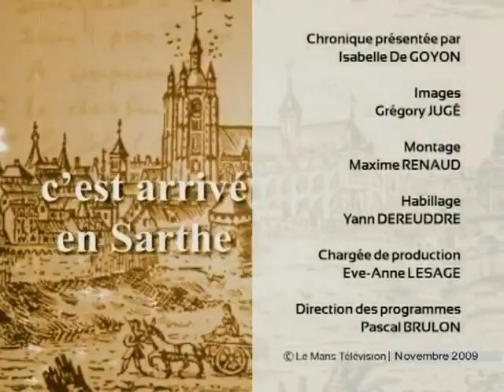C'est arrivé en Sarthe (12/12/2009)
. (Droits réservés. Pour toute exploitation commerciale, veuillez nous contacter